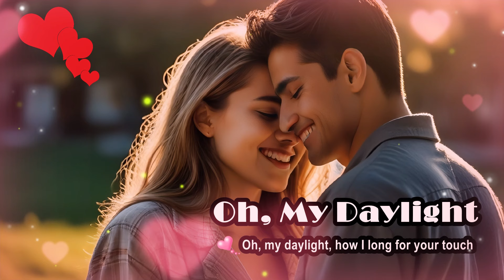Oh, My Daylight - Love Song - Bound by chains of cruelty, we're left with shattered hearts.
Experience the enchanting melody and heartfelt lyrics of "Oh, My Daylight: Love Song," a mesmerizing creation brought to life by artificial intelligence technology. Join us on a journey of love, resilience, and hope as two souls strive to overcome the barriers that threaten to keep them apart. Let the evocative imagery and soul-stirring vocals transport you to a world where love conquers all, only on Ai Music TV.

In the quiet of the morning light,
We whispered promises, held each other tight,
But now the distance grows, it pulls us far apart,
Bound by chains of cruelty, we're left with shattered hearts.

Oh, my daylight, where have you gone?
In this world so cold, I'm left all alone,
Though I search the horizon, you're still out of sight,
Separated by those who can't see love's light.

Through the haze of tears, I see your face,
A love so pure, no one can replace,
But they built walls, and they cast us away,
In the shadows we linger, yearning for the day.

Oh, my daylight, how I long for your touch,
In this cruel world, it hurts so much,
Though they try to tear us apart with all their might,
Our love burns on, a beacon in the night.

They may try to dim our flame,
But our love will always be the same,
In the depths of our souls, it will forever reside,
A love too strong for their hearts to deride.

Oh, my daylight, don't lose hope,
In the face of adversity, we'll learn to cope,
Our love will endure, shining ever bright.

So hold onto the memories, hold onto the light,
In the darkness, our love will ignite,
For even if we're worlds apart, our hearts entwine,
Forever bound by love, my sunshine.

Video Content:
Oh, My Daylight, Love Song, Bound by chains of cruelty, we're left with shattered hearts, Love, Longing, Resilience, Separation, Hope, Artificial Intelligence, ai Technology